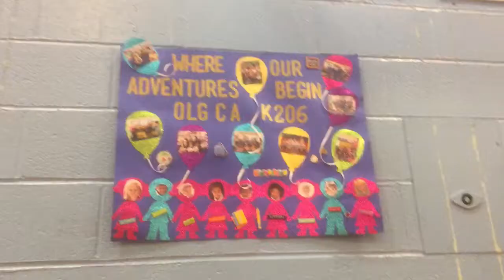Posters in my school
Hi guys!! So here are the posters in my school. Sorry the fifth grade was not up. I'm doing this with Daniella! Bye